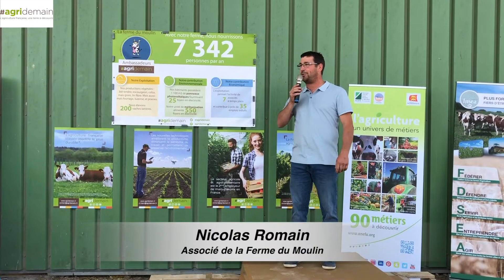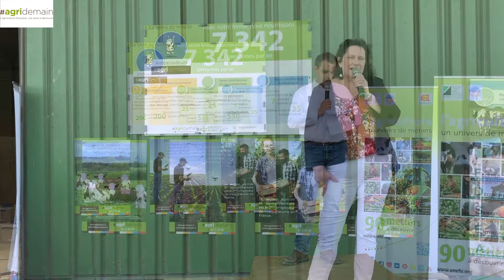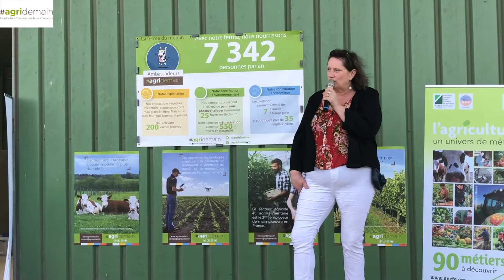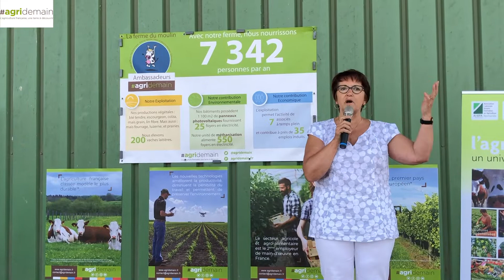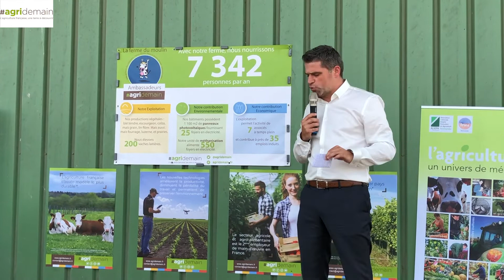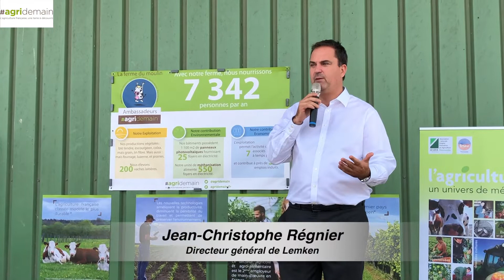Lancement Fête des moissons et des récoltes 2019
Pour la 4e édition, les agriculteurs agridemain organisent de juin à septembre des événements pour faire découvrir leur métier et répondre aux questions du grand public.
Le lancement de cette nouvelle édition a eu lieu à la ferme du Moulin, sur une exploitation laitière à Bourneville-Sainte-Croix (27).